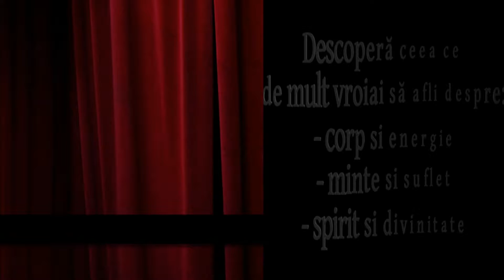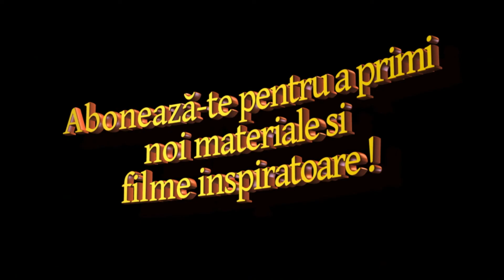Numai Inima recunoaște frumusețea divină a Creației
O caracteristică a sufletelor trezite spiritual este capacitatea acestora de a vibra la contactul cu frumusețea și de a putea menține viu acest freamăt al inimii lor calde, permanent deschisă și iubitoare. Această vibrație poartă în ea dorul de reîntregire, de perfecțiune, aspirația de a cunoaște, îmbrățișa și cuprinde totul.
     Trăirea în Inimă face posibilă recunoașterea și aprecierea frumuseții alcătuirii lumii interioare precum și a lumii exterioare în mijlocul căreia trăim. În această etapă, mintea se acordează vibrației pure a Inimii Spirituale și se deschide la rândul său frumuseții din lăuntrul ființei și din afara sa.
     De acum,  frumusețea ni se revelează spontan pentru că vom privi, prin acest suis-generis ochi al inimii a cărui calitate este de a recunoaște în tot și în toate amprenta unică a iubirii, frumuseții și armoniei divine. Ce mai urmează este acest abandon în spațiul atotcuprinzător al iubirii divine.

Subscrieți canalului nostru de youtube pentru a fi la curent cu activitățile centrului.

Puteți sprijini activitatea noastră în domeniul educației spirituale, orice donație fiind binevenită.
Vă mulțumim!